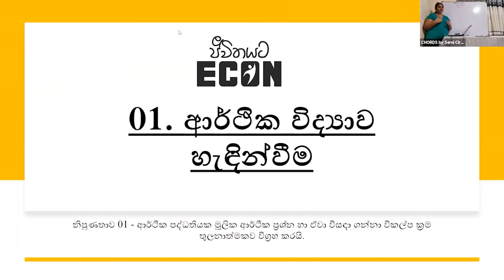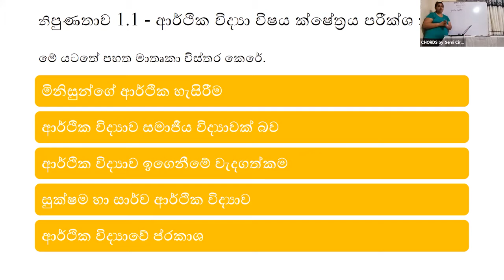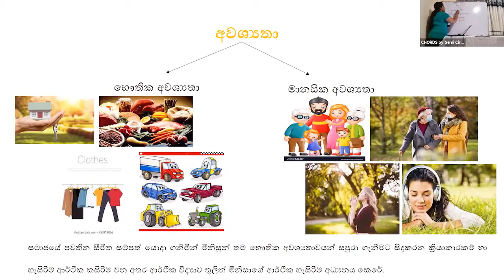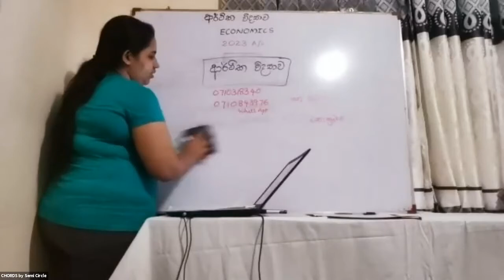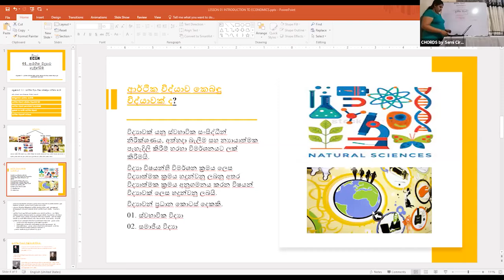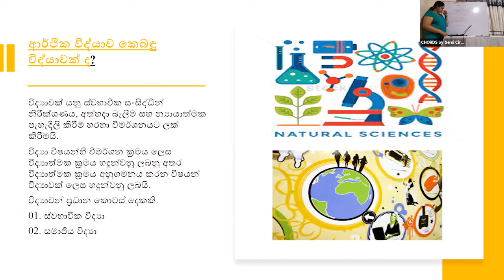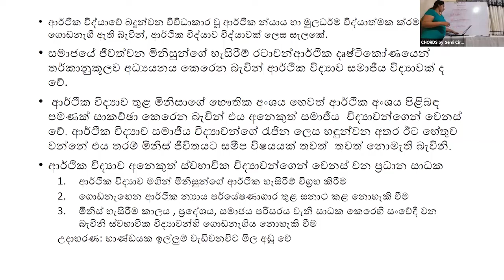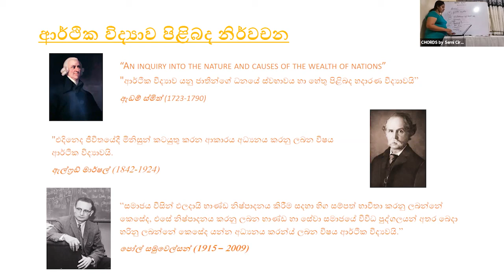2023 A/L Economics Opening Seminar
ජීවිතයට Econ.

විෂය නිර්දේශයට සහ ගුරු මාර්ගෝපදේශයට අනුගත නිවැරදි සහ සරල ආර්ථික විද්‍යා පාඩම.